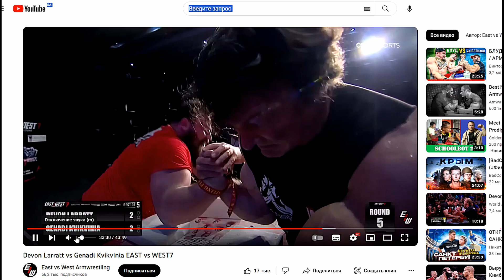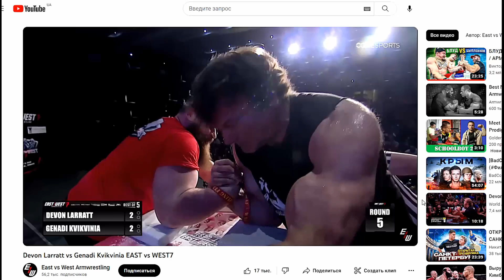Почему Денис Цыпленков МОЖЕТ победить Девона Ларрата?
И почему может проиграть?